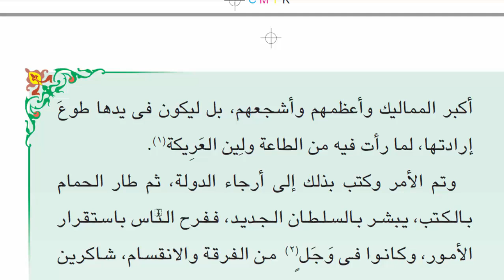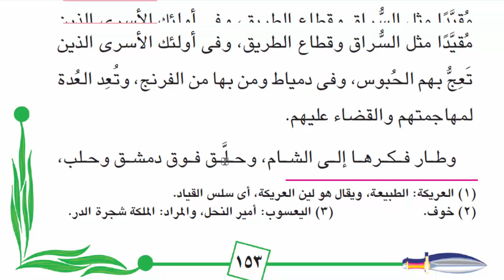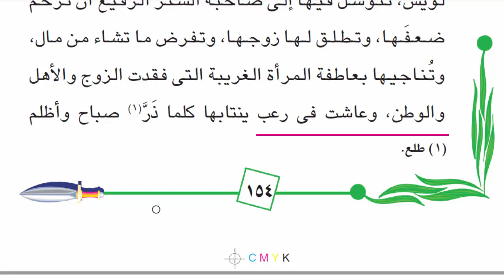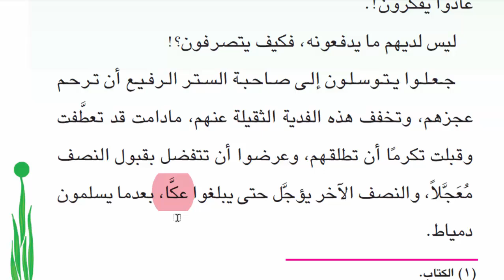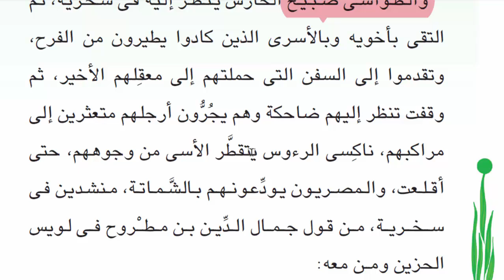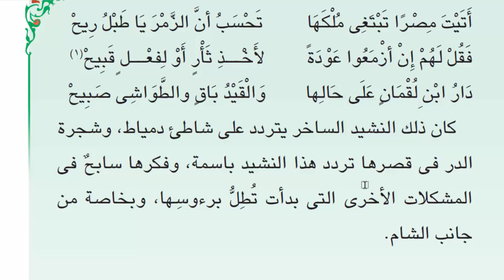الفصل 15 من قصة طموح جارية